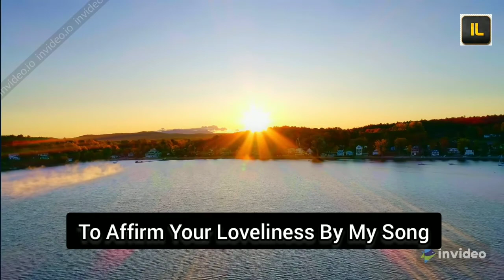Sabah Al Hob Nasheed With Eng Subtitles..... Nasheed By Muhammad Al Muqit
Nasheed Sabah Al Hob {Morning Love}
Munshid : Muhammad Al Muqit.

Jazakallahu khairan